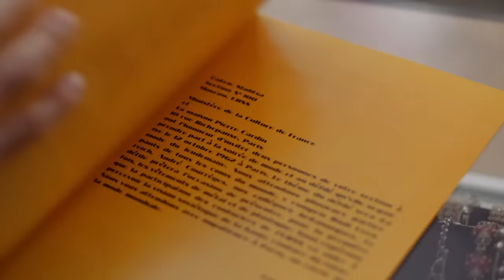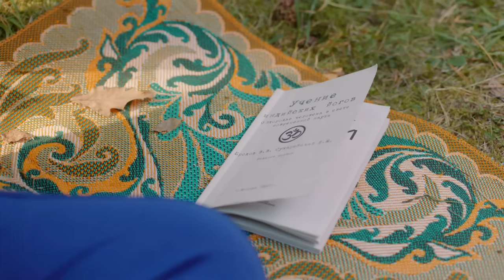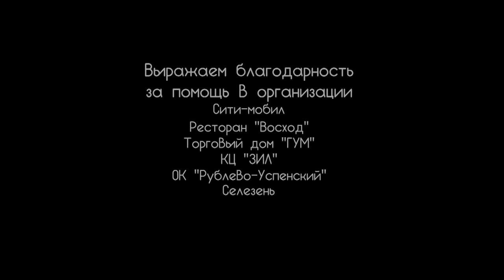SENSITIVE MATTER (Episode 5) ♥ TOP ROMANTIC MOVIES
Year 1962. Tatyana comes to conquer Moscow but fails to enter the textile institute: it’s not about the lack of talent (Tanya is a natural-born fashion designer) but the tragic life story of Tanya’s father. By chance, she gets a job in the closed “Hundredth Aisle” of Stolitsa department store serving the Soviet elite. It’s Tanya’s chance to make her dream come true and become a famous artist and conquer the fashion capital – Paris. An unexpected obstacle stands on her way to the professional Olympus – Volodya, a young man from a high-ranking establishment family. He and Tanya fall in love with each other, but the situation becomes complicated when Volodya’s bride becomes part of the story...